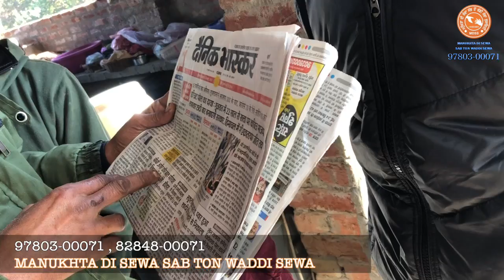You can help 'Rakesh' to find his home | Mentally challenged, nobody knows his family in four years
# Rakesh kumar 🙏🙏ਇਸ ਵੀਡੀਓ ਨੂੰ ਵੱਧ ਤੋਂ ਵੱਧ ਸ਼ੇਅਰ ਜਰੂਰ ਕਰਿਓ ਜੀ ਤਾਂ ਜੋ ਇਸ ਮੰਦਬੁੱਧੀ ਵੀਰ ਦੇ ਪਰਿਵਾਰ ਬਾਰੇ ਪਤਾ ਲੱਗ ਸਕੇ। You can help 'Rakesh' to find his home || 🙏 Please Share...

Rakesh really seems to be an alien from some other planet. Don't understand, plus you can't understand him. Mentally challenged son of a family nobody knows them in four years. God bless him good health n a normal life, also send his family. Your prayers n blessings are needed for the wellbeing of Rakesh, and in finding his family.